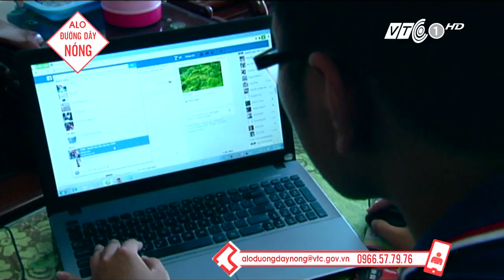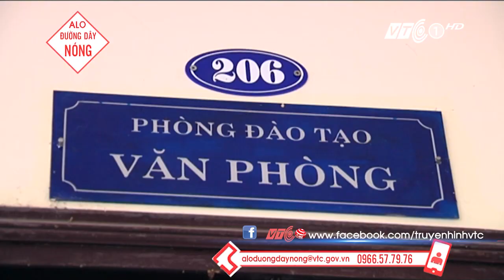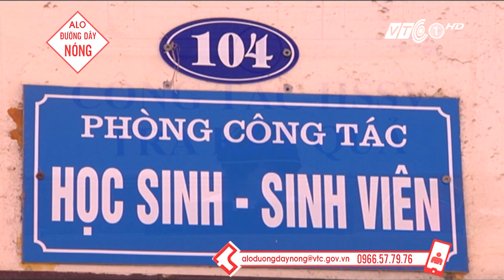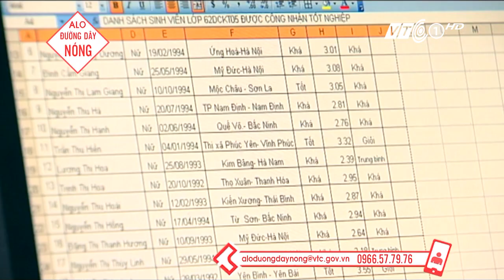Thí sinh bối rối khi chọn trường, chọn ngành | VTC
VTC | Nhiều thí sinh vẫn bối rối trong việc chọn ngành, chọn trường phù hợp và có khả năng trúng tuyển cao trong đợt xét tuyền đại học năm 2016.